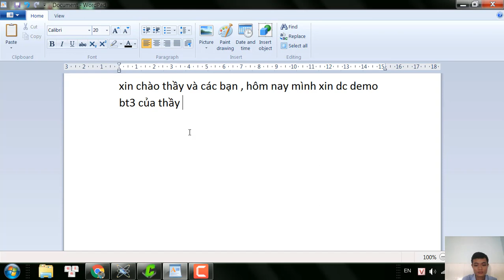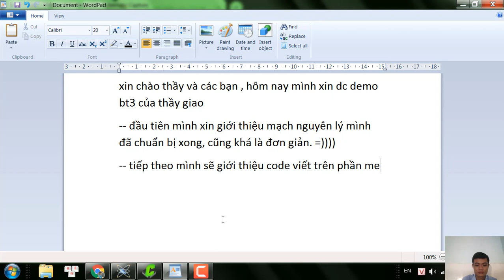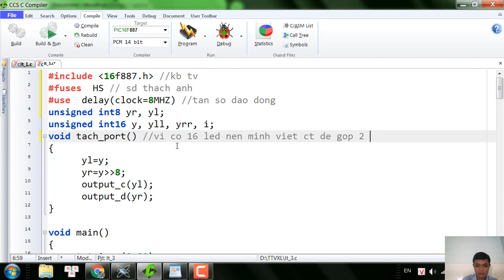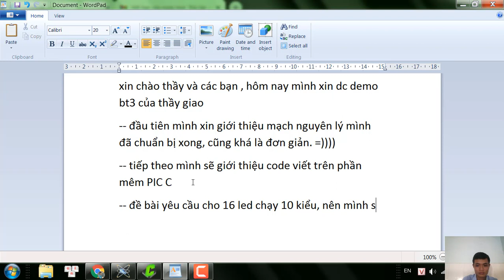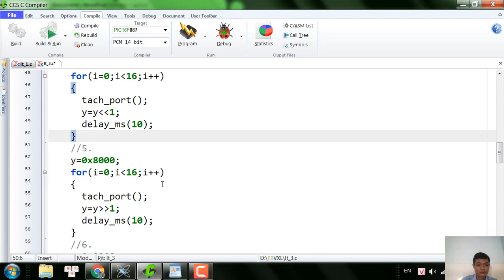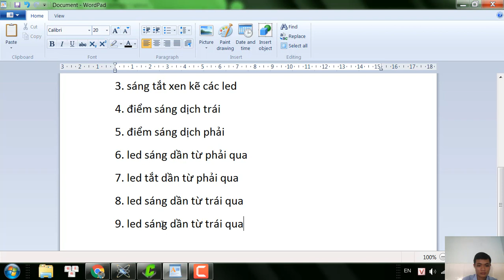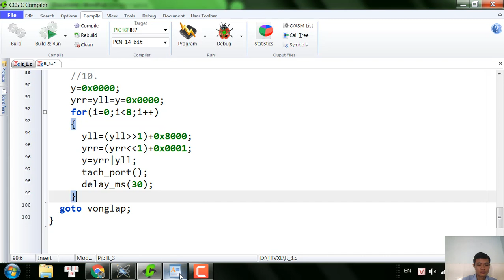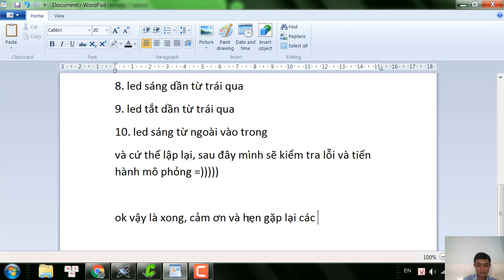Bài tập Vi xử lý, bt3 - NCT 17141238